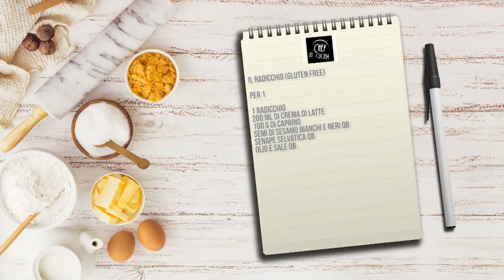Chef in Cucina - Il radicchio (Gluten Free)